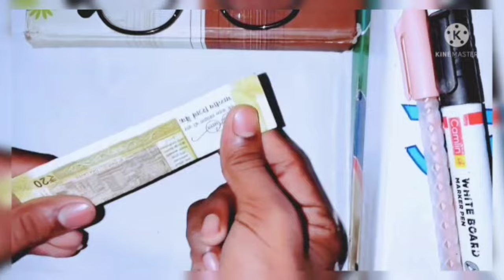HOW TO MAKE NEW STYLE T-SHIRT👕👚||नोट को बना दिया टी-शर्ट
इस वीडियो में हमने नोट की मदद से शानदार टीशर्ट बनाया है और ट्रिक के माध्यम से कुछ नया करने का प्रयास किया है वीडियो कैसा लगा आप जरूर कमेंट करके बताएं और हमारे चैनल को अभी तक ले सब्सक्राइब नहीं किया तो सब्सक्राइब करें